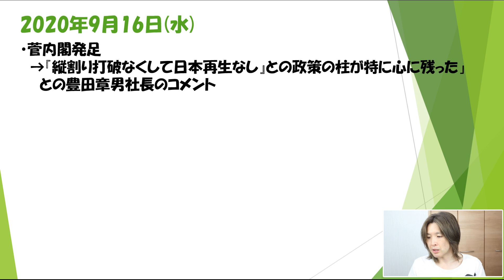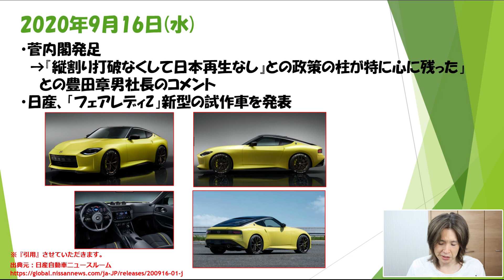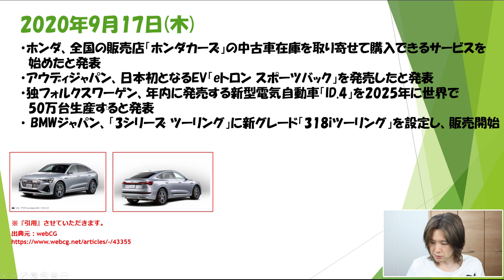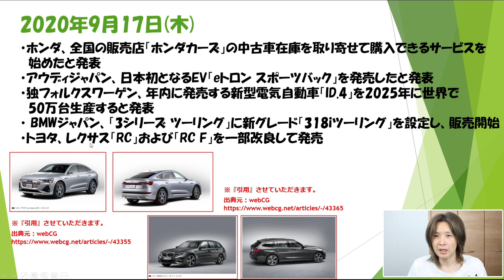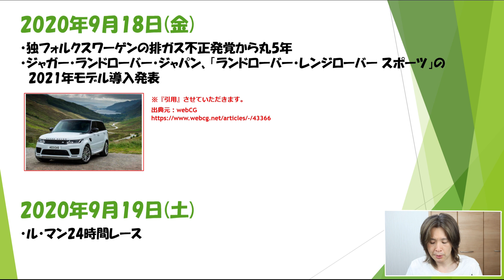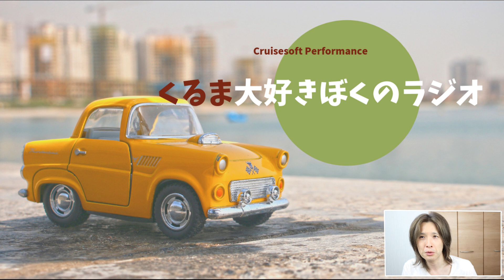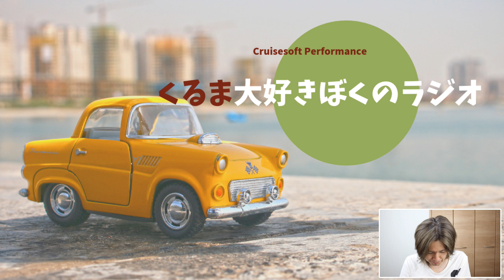【第267回】いまさらZに頼る日産。復活は難しいだろうな、他